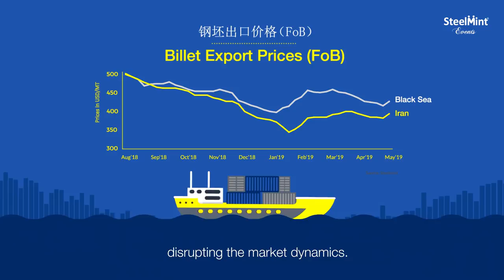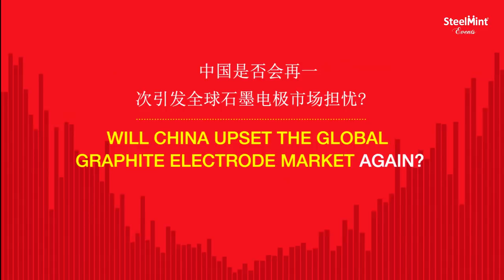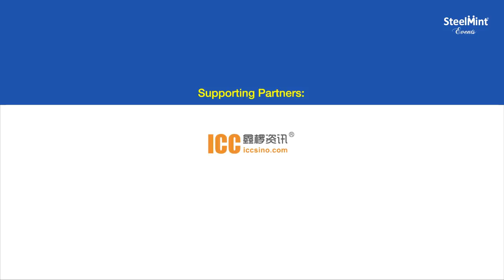4th Steel Scrap Trade Summit and 2nd Global Graphite Electrode Conference 2019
* 4th Steel Scrap, DRI & Billet Trade Summit focuses upon:

• The changing dynamics of seaborne scrap trade by Vale dam tragedy,
•  US-China trade war & the impact of falling exports from Iran on the global scrap market
• Understanding the Emerging Markets of Indonesia/Pakistan/Bangladesh/ Vietnam for
   imported scrap
• If China can resume billet exports in 2020 and its impact on the global scrap market

* In the 2nd Global Graphite Electrode Conference, Industry experts will discuss

• How graphite electrodes prices, needle coke supply, and growing EAF importance are changing the market dynamics and creating new opportunities.
• The conference presents excellent opportunity to know the latest industry updates with ample time for networking with GE Producers, suppliers and buyers across the globe.

Both the conferences run in parallel due to the networking synergies involved within these two sectors

• Event Date: 27-29 Aug 2019
• Event Venue: Avani Riverside Hotel, Bangkok, Thailand